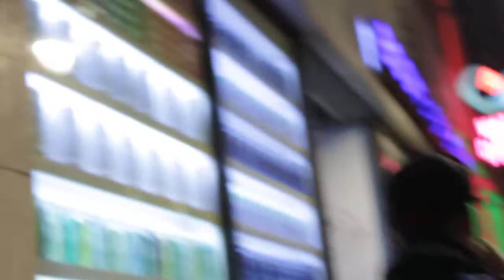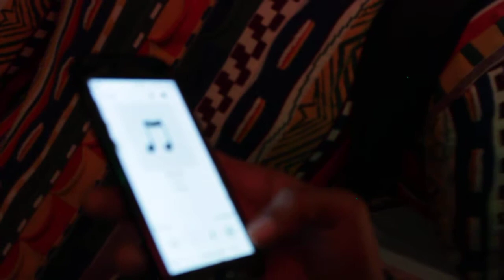The Traveling Cypher (Cinco De Mayo)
A mobile cypher, wandering the streets of Los Angeles. Find us and spit a verse! Keep Hip Hop alive!